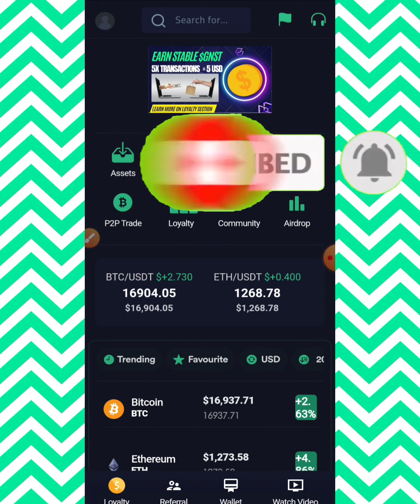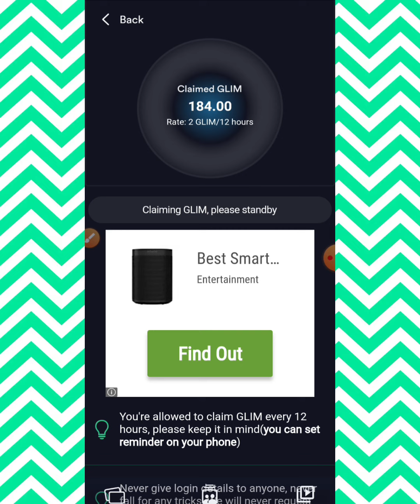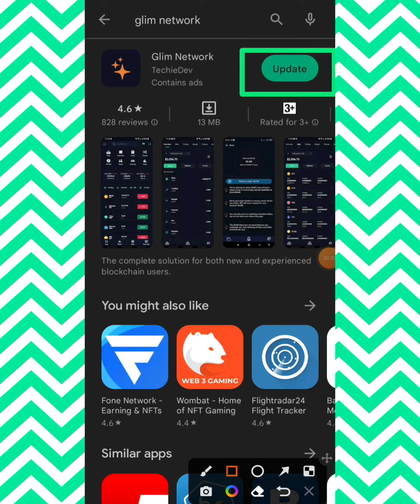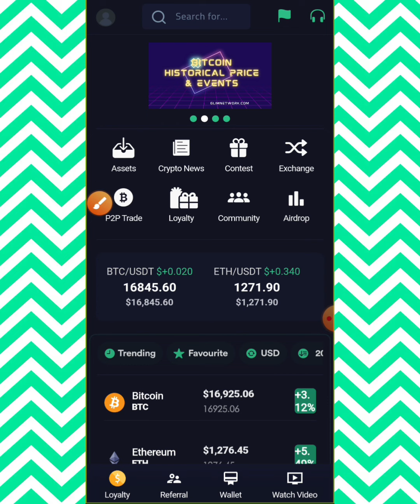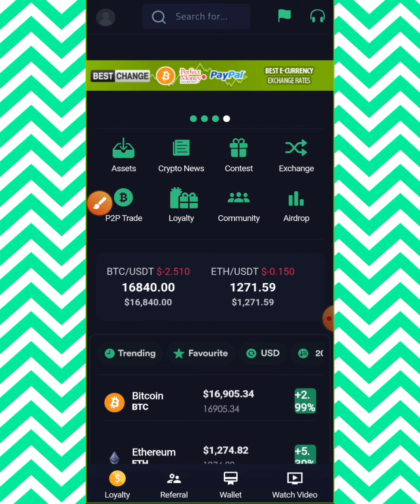GLIM NETWORK LISTING DATE & PRICE | GLIM LATEST UPDATE | PRICE SHOWN IN WALLET | NEVER ESCAPE 365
REFFER CODE/ রেফারেল কোড :     habib365